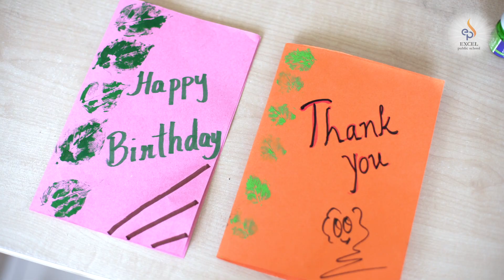21/07/2020 | EVS - Types of plants | Class-1&2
Expected learning outcomes:
• To identify the types of plants.
• To compare and contrast the different types of the plants.
Skills:
• Observation
• Critical thinking
• Environmental sensitivity